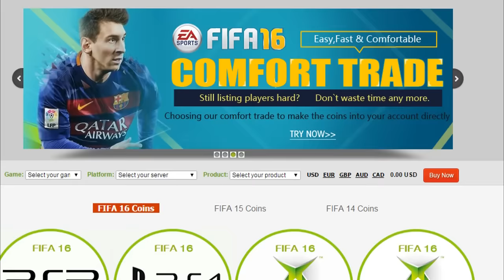JESE M PSG SIGN A PROFESSIONAL RAPPER ULTIMATE PSG TRANSFER SQUAD! FIFA 16 ULTIMATE TEAM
JESE M PSG SIGN A PROFESSIONAL RAPPER JESE THE ULTIMATE PSG TRANSFER SQUAD! FIFA 16 ULTIMATE TEAM